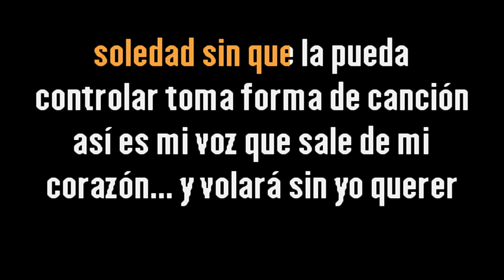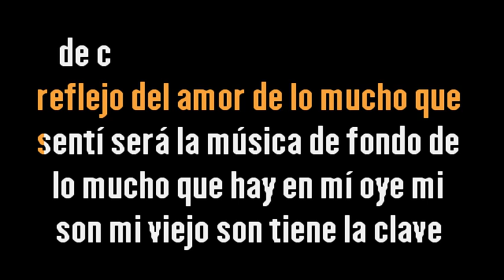Angélica María – Sobreviviré (La Voz Kids Perú) {Karaoke Demo} | Compre con PayPal 👇